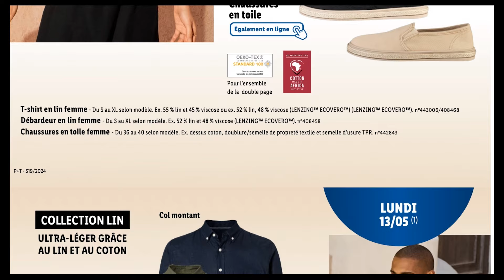arrivage LIDL SilverCrest dès lundi 13 mai 2024 🟢🔴 catalogue promos 🔥 deals maison cuisine sport sup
NOUVEAU catalogue chez LIDL dès lundi 13 mai 2024 en FRANCE.
Découvrez les Arrivages SilverCrest, Crivit, Ernesto, Livergy et Esmara LIDL de cette semaine et la semaine prochaine.
00:00 : SilverCrest
01:10 : Crivit - SUP
01:28 : Hansaplast
02:15 : Textile
Pour mélanger mixer et hacher, SilverCrest vous propose le mixeur plongeant 600 watts 3 en 1 à petit prix à seulement 15€99 dont 7€ d’économies.
La balance nutritionnelle vous permet de calculer les valeurs nutritionnelles et énergétiques de 800 aliments, des lipides des protéines, des glucides et du cholestérol.
Pour faire sécher les fruits les légumes l’herbes la viande et les poissons , le déshydrateur alimentaire 350 watts de SilverCrest est l’idéal pour vous, fourni avec un récipient et un couvercle compatible avec lave-vaisselle, vendu à seulement 23€99.
Les plaques, les plat à four, les couteaux de cuisine sont disponibles à bas prix à seulement 4€99.
Découvrez les pompes pagaies chariots et tous les accessoires pour vos Sup disponibles  seulement en ligne sur lidl.fr.
Les promos continuent mais cette fois avec la remise immédiate sur un large choix de produits Hansaplast que vous laisse regarder.
Que vous cherchiez de T-shirt en lin, de débardeurs, de chaussures en toile, de chemise, de pantalon tout est disponible chez Esmara et Livergy à partir de 6€99.
Lidl, catalogue, arrivage, catalogue lidl du 30 août 2023, catalogue lidl du 1er au 8 novembre 2023, catalogue lidl du 8 au 14 novembre 2023, catalogue lidl du 15 au 21 novembre 2023, catalogue lidl du 22 au 28 novembre 2023, septembre ,arrivage lidl, semaine lidl, catalogue 007 lidl, bricolage, parkside, parkside performance, Aspirateur eau et poussière, découpeur plasma avec compresseur, perceuse visseuse, défonceuse, batterie et chargeur,  lidl en ligne, non alimentaire, lidl addict.
Magasins : Poitou-Charentes, Corse, Bourgogne, Basse-Normandie, Picardie, Bourgogne, Limousin, Bretagne, Aquitaine, Lorraine, Haute-Normandie, Champagne-Ardenne, Pays de la Loire, Midi-Pyrénées, Languedoc-Roussillon, Champagne-Ardenne, Franche-Comté, Haute-Normandie, Centre-Val de Loire, Rhône-Alpes, Nord-Pas-de-Calais, Languedoc-Roussillon, Provence-Alpes-Côte d'Azur.